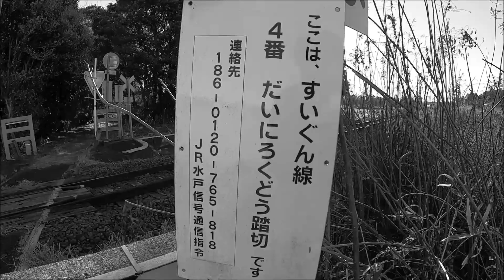踏切ハンター（水郡線／#19 第二六道踏切）遠目に不思議、ポツン森への入口…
蔵出し動画③
「森のトンネル、踏切」

水郡線の上菅谷駅～南酒出駅の間にある踏切で、那珂市内。

水郡線の分岐線にある踏切だ
この踏切、
クルマ通りから見ると、実に「？」なのだ！
まず、こんもりとした小さな森がある…
踏切は、その森へとすすむトンネルの入り口…
そのように見えるのだ！
その先には何があるのだ？
そういう想像に駆られてしまう踏切だ！

真っ先にGoogle Map航空写真で調べないでね
答えをすぐ見てはダメだよ～
しらけちゃうから～

動画は冬（１月）に撮影したので、
もし行くとしたら、木の葉がモコモコした
夏場に行くのがいいんじゃないかな！
実に不思議なたたずまいの踏切である

一度はお蔵入りにした動画だが、
こうして見るとなかなか特徴のある踏切だ…
そう思えてきて、このたび「蔵出し」だ！
見た目の映える踏切、と言えそうだ

「蔵出し動画」
かつて撮影したものの、特徴が薄いかな、
と思って動画アップに至らなかったものだ
一度は琴線に触れて撮影した踏切…
単に塩漬け保存しておくのは、もったいない
そんなことで「蔵出し」を決意！
是非、楽しんでほしい！

狩猟的踏切観察…
（その他の踏切写真はHP『踏切ハンター』を見てね！）